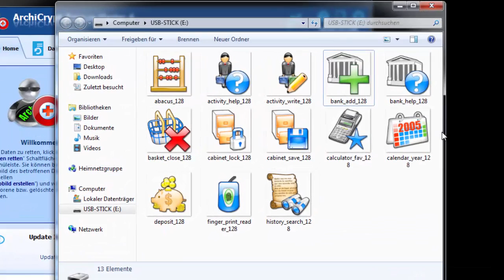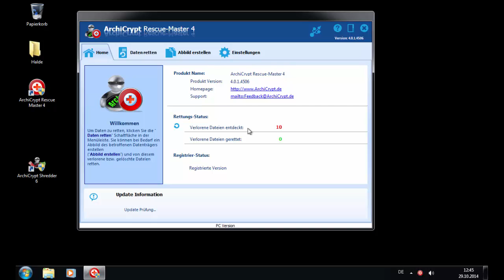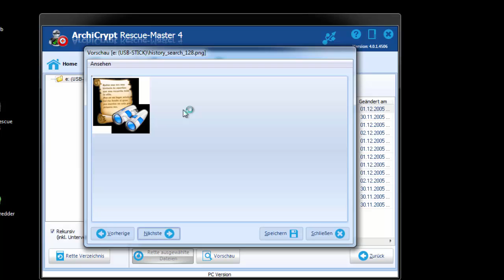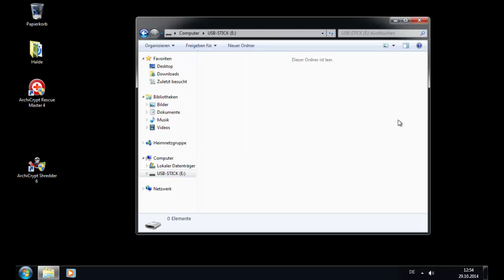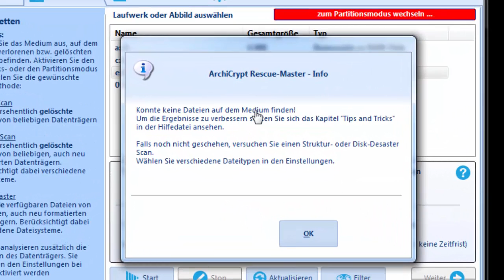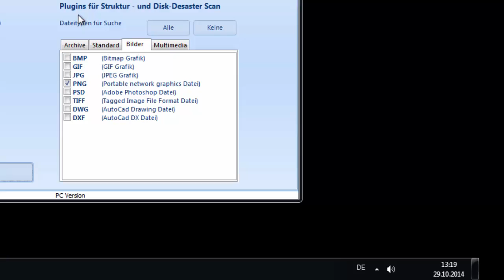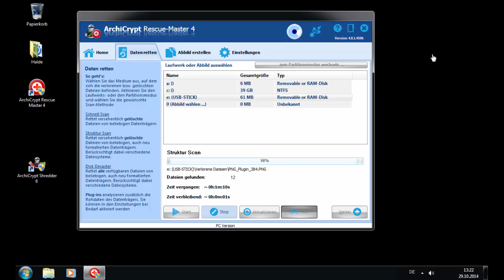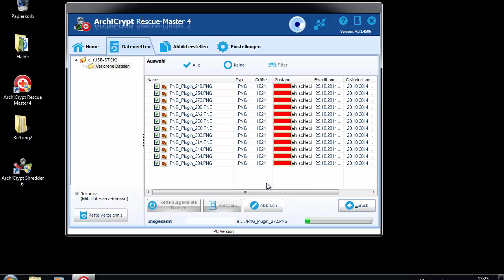So retten Sie versehentlich gelöschte Dateien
Schnell hat man in einem Moment der Unachtsamkeit die falsche Taste erwischt und schon sind wichtige Daten gelöscht. Keine Panik! Meist kann man mit einer Software zur Datenrettung die vermeintlich gelöschten Daten wieder retten. Mit dem Rescue-Master haben Sie ein Werkzeug in der Hand, mit dem Sie den Schaden eindämmen können.